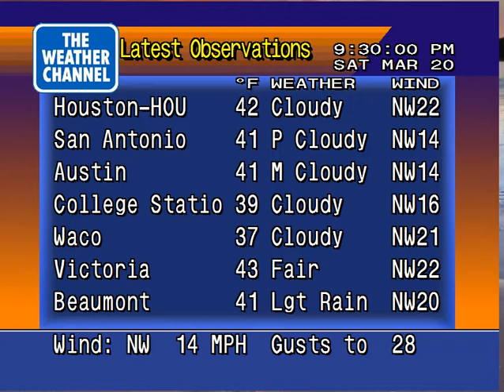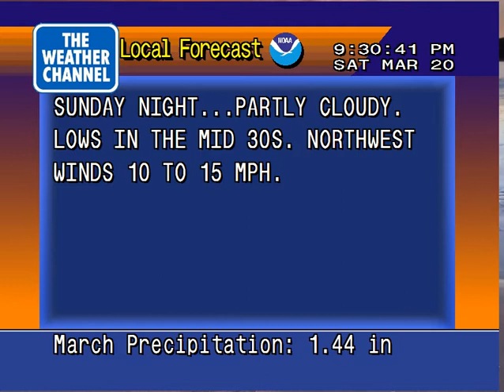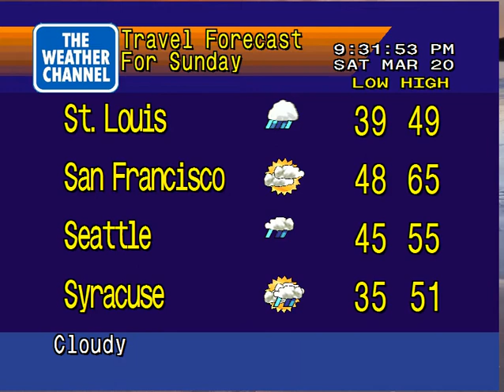WeatherStar 4000 Emulator - 1st try (Humble, Texas)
Found this nifty program that allows me to recreate the old Weather Channel Local forecasts. Pretty cool for us weather nerds.